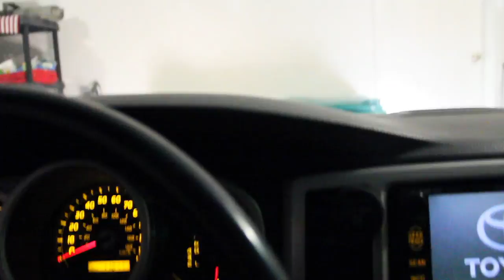He snagged a MONSTER! Iowa Trip!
Fishing in Iowa was rough!

Fishing Adventures, Foosball trick-shots, tutorial videos and Matches!

---My Gear---
►Foosball Table: Tornado T-3000 Coin Op
►Camera: GoPro 4 Silver
►Go Pro SD Card
►Go Pro Microphone
►Camera: Canon 60D
►Canon Microphone
►Cannon SD Card

►Foosball Tables I suggest:
Tornado Pro Foosball Table
Warrior Foosball Table